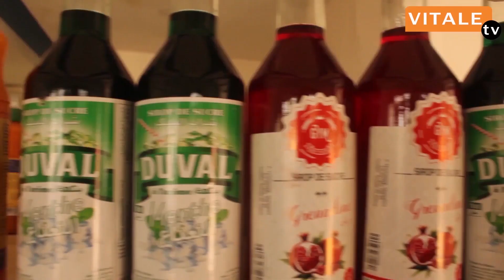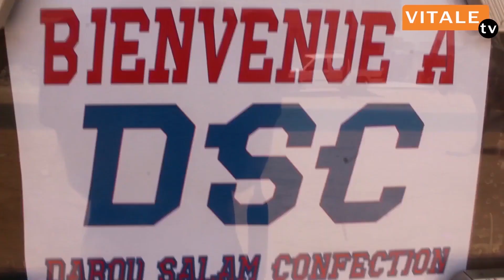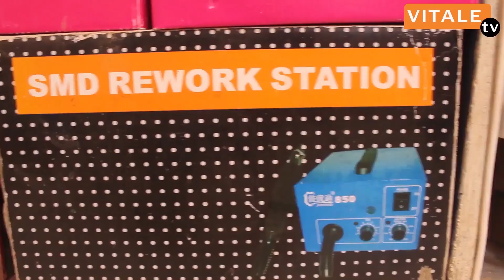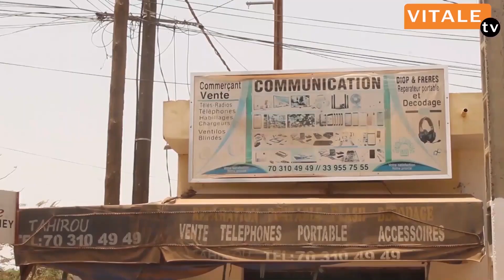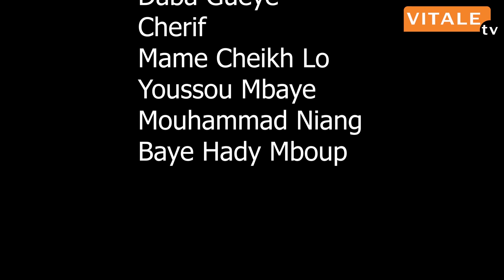Sketch SUNIU KOOR GUI-----------(KAANI GUI)